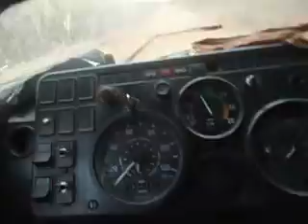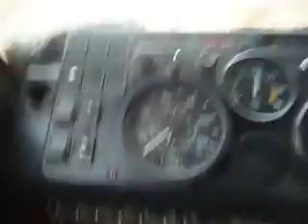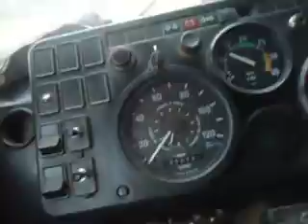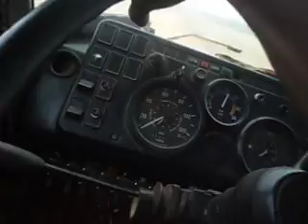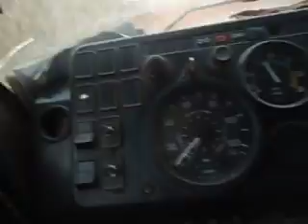ei indo descarrega kinta viajem dessa noite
eu aindo fazer descarrego hj dia 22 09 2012 da kinta viajem SO FALTO DIRETAO